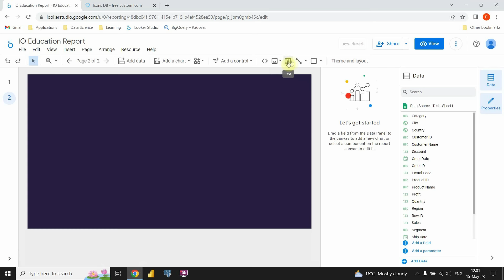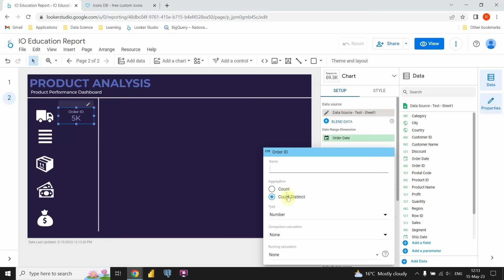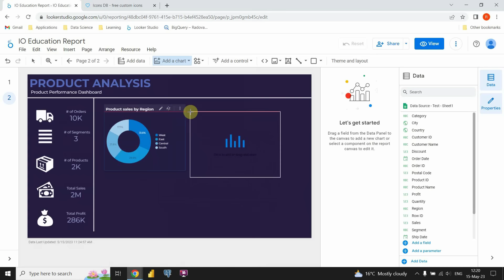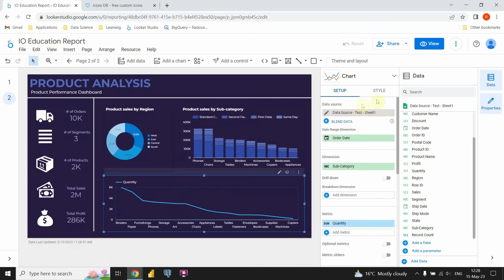STUNNING Dashboard in Google Looker Studio in Less Than 5 MINUTES | Timelapse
Data Tutorials:

Google Looker Studio tutorials
In this video you will see how to CREATE DASHBOARD in Google Data Studio.

Google Workspace
Google Data Studio

Google Data Studio is an online tool for converting data into customizable informative reports and dashboards introduced by Google on March 15, 2016 as part of the enterprise Google Analytics 360 suite. In May 2016 Google announced a free version of Data Studio for individuals and small teams.